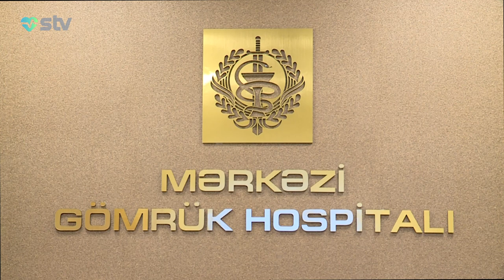MƏRKƏZİ GÖMRÜK HOSPİTALINDA AÇIQ QAPI GÜNÜ KEÇİRİLİB